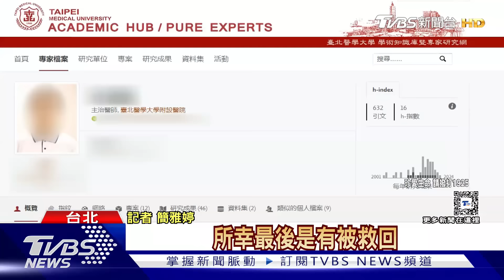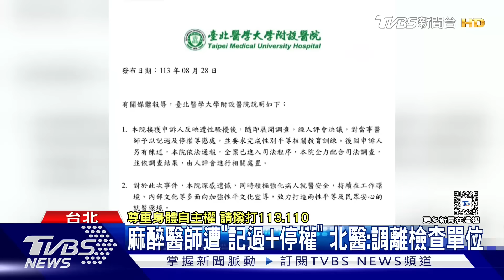北醫爆醫師性侵? 女遭律師「羞辱詰問」尋短｜TVBS新聞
北醫爆出麻醉醫師疑似性侵女病患，受害者控訴，醫師不只一度認錯又改口，開庭時律師更採取"羞辱性詰問"，讓她身心痛苦，無法再生活下去，對此，北醫也發出聲明，表示接獲申訴時，已經記過以及停權懲處，另外也調整醫師職務，不得在檢查單位服務，一年內不得擔任臨床教學相關職務。